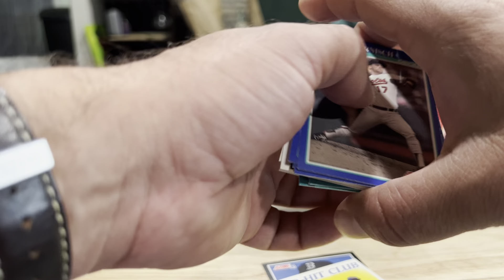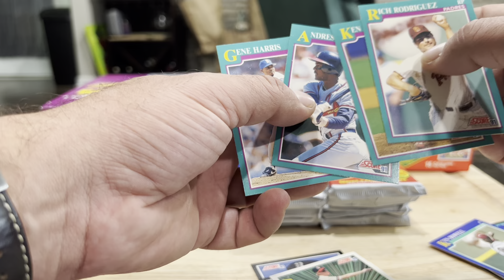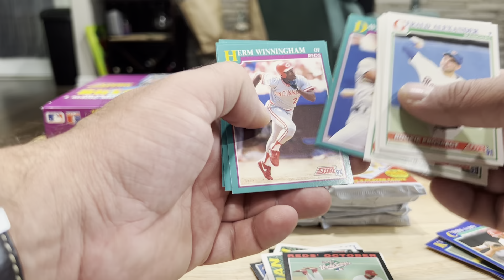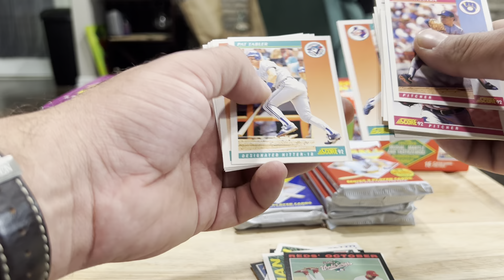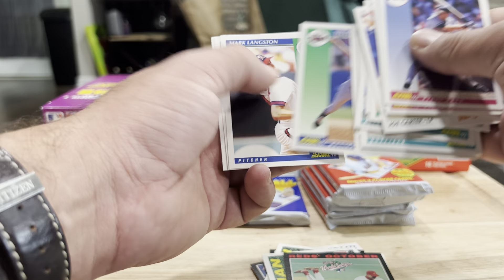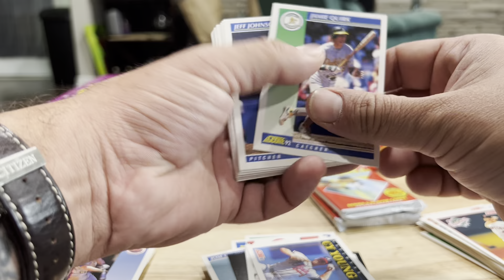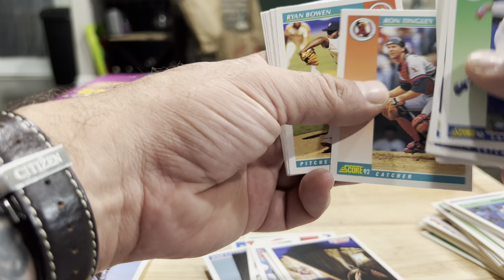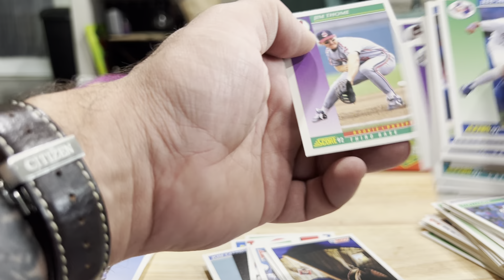(7th) auto hunt junk wax rips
Another 12 packs looking for autos.